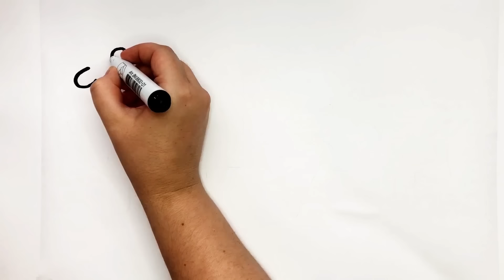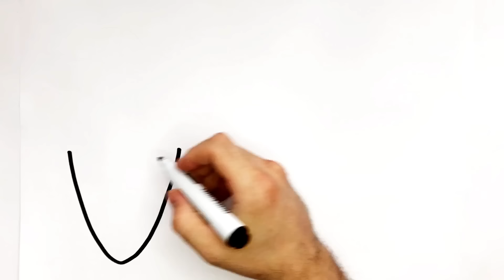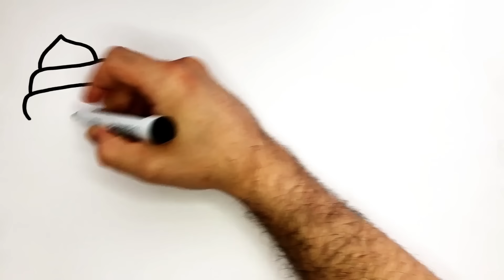Ice cream set. How to Draw Ice Cream.